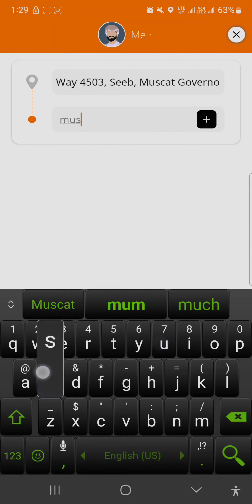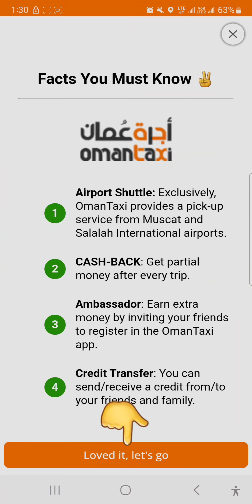How to Apply Public Discount Coupons in OmanTaxi App?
Learn on how to apply a public discount coupons in OmanTaxi App.